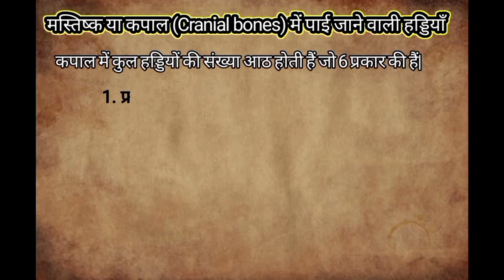मस्तिष्क या कपाल में पाई जाने वाली हड्डियों के नाम | उनकी कुल संख्या एवं प्रकार | bones of cranials